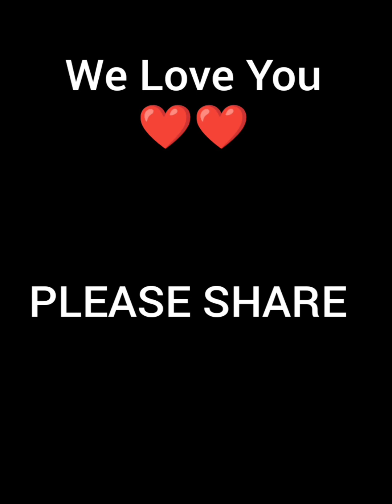The worst thing this woman did to her Best Friend (Mc Uyi)